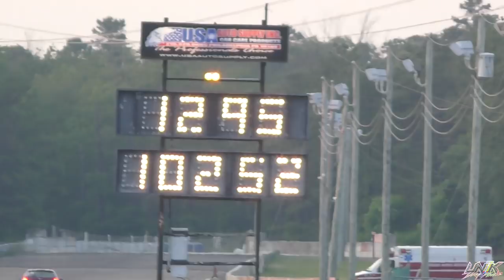Atco Test and Tune 6/13/17| UnikDragPhotos